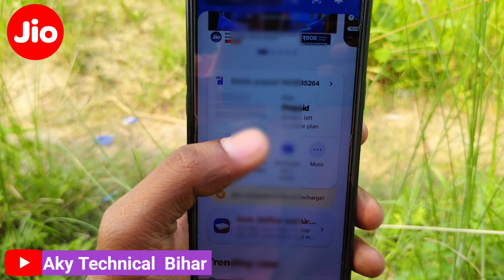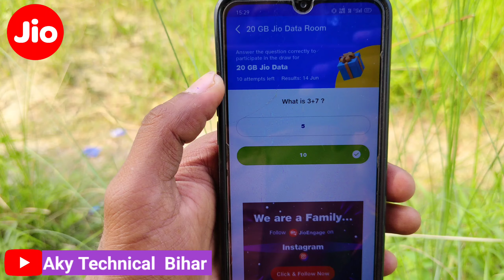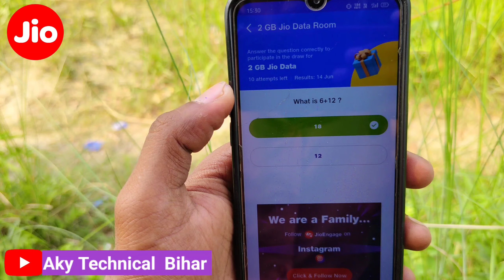Jio 2GB FREE Data Offer Today | Jio Free Data 2024 | Jio Free Internet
Dosto Aaj Ke Is Video Me Maine Aapko Bataya Hai Jio Sim Mein Free Data Kaise Milenge Iske Bare Me

Jio Sim Free 2GB Data Offer 2024
My Jio App 1GB FREE Data Offer
Jio Sim Free Data Tricks Today 2024
My Jio Data Free Today
My Jio App Data Offer Today 2025
My Jio App Se Free Me Data Kaise Milenga
My Jio Free Internet Tricks Today 2023
My Jio App Se 20GB FREE Data Claim Kaise Kare 2023 Me
Jio New Free Internet Data Offer Today
How To Get Free Jio Data Offer 2024
6GB FREE Jio Data Offer Today
Jio Free 2GB Internet Offer 2024
Jio Spin And Win Free Data Offer Today 2024
My Jio Free Internet Offer Code Today
My Jio Engage Free Offer Today 2024
Jio Free Data New Offer Today 2024
My Jio Valentine Day Free Recharge